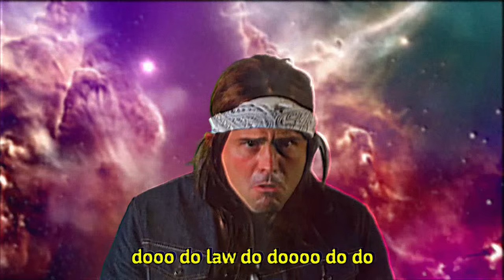THIS IS SEX!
Meet Sex, he's from the 80's.